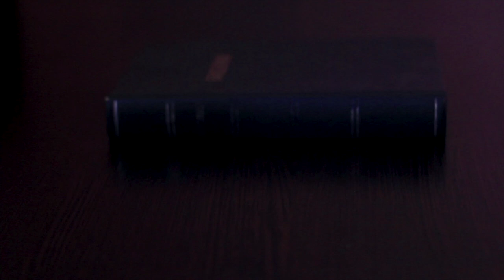10 DÍAS DE ORACIÓN - PRIORIDADES DE LA FE - EL VALOR DE SER BONDADOSO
PRIORIDADES DE LA FE 🕯

Es momento de dedicar nuestra vida a Dios, una oportunidad para reconocerlo en todo sentido, en estos DiezDíasDeOración 🛐.

Hoy junto a tu programa BuenosDíasUR y nuestra oradora invitada Silvia Patricia Medina meditaremos en el tema: EL VALOR DE SER BONDADOSO ☺️.